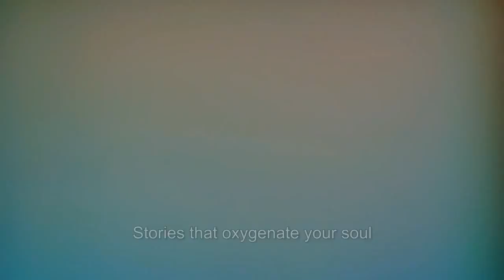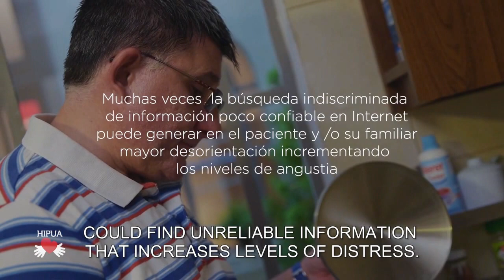Pulmonary Hypertension: "Stories that oxygenate the soul: Ricardo"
The project "Stories that oxygenate the soul" is the film of 5 testimonials (by May 5, World Pulmonary Hypertension Day) from patient and resilient family.
The messages are broadcast here had the oversight of the following referring physicians in Pulmonary Hypertension of Argentina: Dr. Cáneva, J; Dra.Coronel M. L., Dr. Diez, A., Dr. Diez, M .; Dr. Echazarreta, A .; Dr. Echazarreta, D.; Dra. Favaloro, L .; Dr. Perna, E .; Dra. Talavera, M.L .; Dra. Uribe Echevarria. ME.
Reference literature: "Pulmonary hypertension in pediatrics. Pulmonary hypertension in congenital heart disease, "Dr. Maria Jesus del Cerro Marin.; Dr. Antonio Moreno.